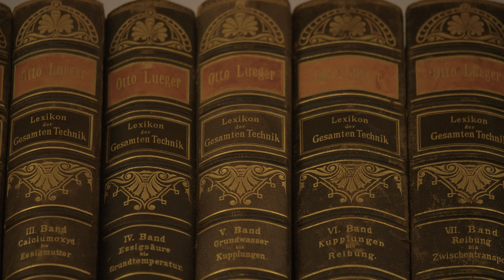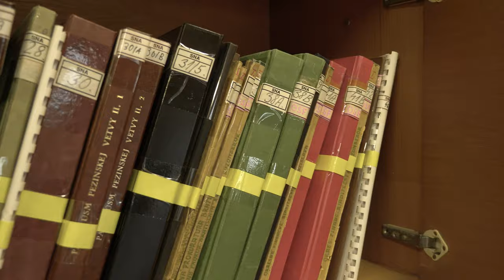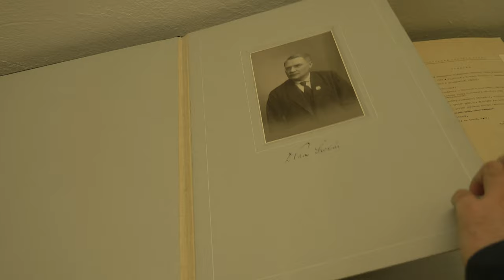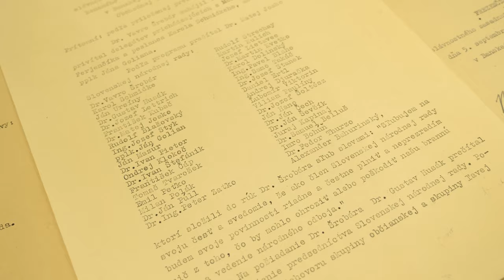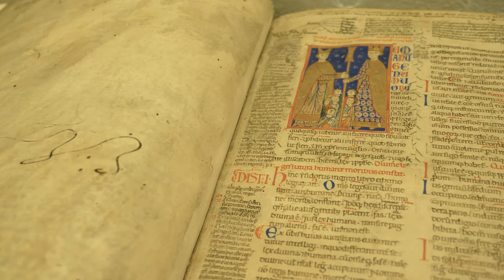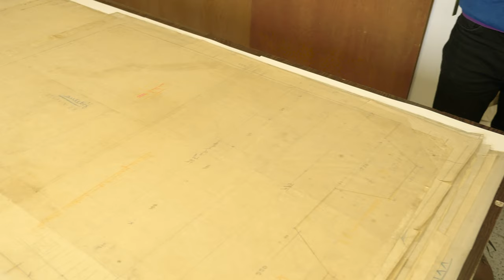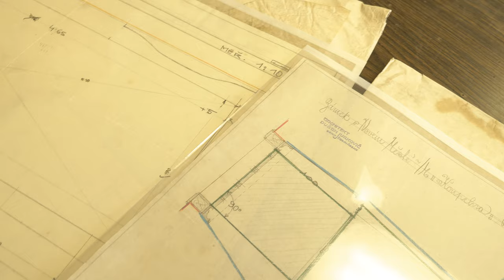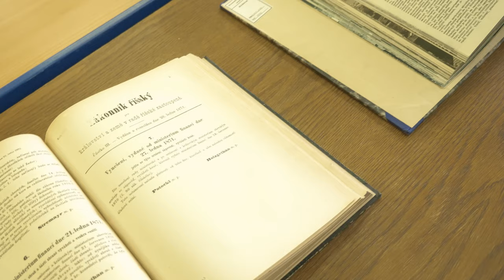Slovenský národný archív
Slovenský národný archív je najväčší verejný archív na Slovensku. O histórii budovy, v ktorej sídli, ale i o tom, ako sa dokumenty do archívu dostavajú, reštaurujú a aké najstaršie dokumenty archív uchováva, sa dozviete v reportáži priamo od riaditeľa Slovenského národného archívu Mgr. Ivana Tichého, PhD.

Réžia a námet: Peter Požgay
Kamera: Peter Požgay, Samuel Chlpek (dron)
Strih: Peter Požgay
Korekcia: Linda Suchá
Komentár: Mgr. Ivan Tichý, PhD., Mgr. Michal Bartal
Vydavateľské údaje: Národné osvetové centrum, Bratislava, 2024